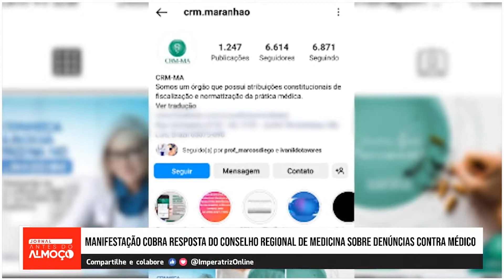MANIFESTAÇÃO COBRA RESPOSTA DO CONSELHO REGIONAL DE MEDICINA SOBRE DENÚNCIAS CONTRA MÉDICO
- Jornal Antes do Almoço(31/08)

A manifestação ocorreu na rua Sousa Lima, no Centro, para chamar atenção e exigir do Conselho Regional de Medicina, um protocolo que possa garantir a segurança de mulheres durante atendimento médico. O protesto se deu após a repercussão do caso da vítima que registrou um boletim de ocorrência contra um médico, que segundo ela, teria cometido abuso dentro do consultório, na UBS Três Poderes, em Imperatriz - MA.

🔎ACOMPANHE ESSAS E OUTRAS NOTÍCIAS NO SITE IMPERATRIZ.ONLINE

Jornal Antes do Almoço, de segunda à sexta-feira, às 11h30 da manhã, em todas as nossas plataforas digitais.

▶Quer assistir essa edição na íntegra? Confira no nosso canal.